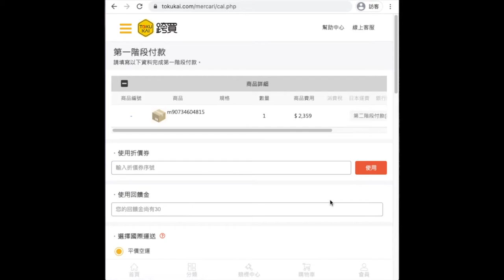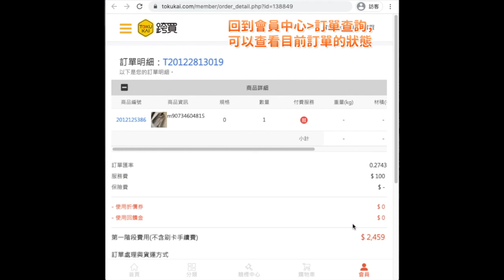【手機版教學】如何填寫Mercari&Rakuma委託單